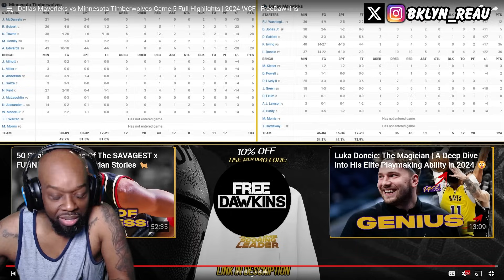IM DISGUSTED! Dallas Mavericks vs Minnesota Timberwolves Game 5 Full Highlights | REACTION!!!!!